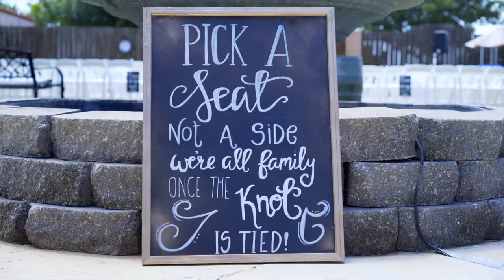Happily Ever Hudson | Lubbock Wedding Film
Kayla + David Hudson

The Crimm's Wedding day!

Shot with Sony A7sii
Lenses: Zeiss 55mm f/1.8 :  Zeiss 25mm f/2.0 :  Nikorr 50mm f/1.4 AI-S